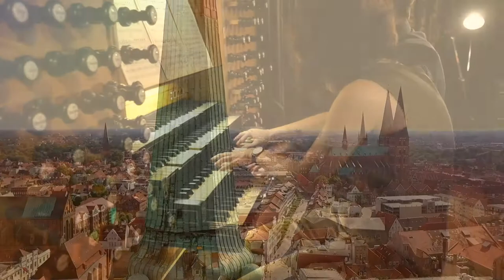Harry Potter: Harry's Wondrous World for Organ Duo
Marion Krall and Lars Schwarze:

John Williams: Harry's Wondrous World
from: Harry Potter and the Sorcerer's Stone

Arrangement for Organ Duo: Lars Schwarze

Drone Photography: Lukas Stahl